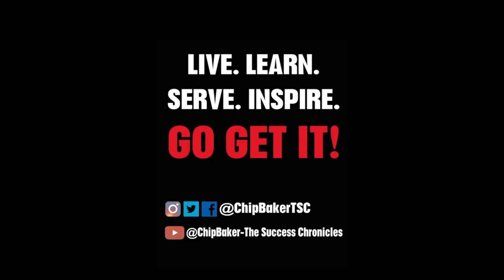The Success Chronicles #381- Steve Rogers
As an entertainment entrepreneur, Steve Rogers has focused his career on bringing positive venues and events to the Houston area for over 25 years. He works with others in team leadership positions to ensure success. His venues include top notch food establishments, remarkable bars, and unique nightclubs. He creates atmospheres of community that easily becomes the go to place for that area. With extreme attention to detail— from the landscaping to the light fixtures—he aims to leave a lasting impressions for exclusive experiences. @iknowstevetoo